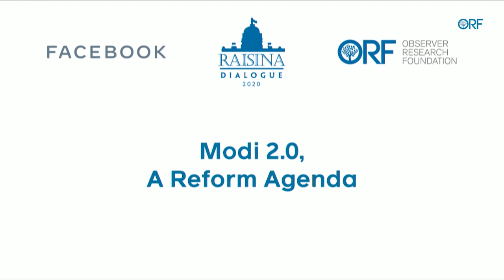Modi 2.0, A Reform Agenda | Kanchan Gupta | Richard M. Rossow | Bharath Gopalaswamy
Raisina Dialogue 2020 | At Raisina Dialogue 2020, Kanchan Gupta asks Richard M. Rossow, and Bharath Gopalaswamy, pressing questions: What is on the reforms wish list of industry, economists, and international investors? What are the prospects for big economic shifts in Prime Minister Modi’s second term as India moves towards a $5 trillion economy?

In Conversation:
Kanchan Gupta, Distinguished Fellow, Observer Research Foundation, India
Richard M. Rossow, Senior Adviser and Wadhwani Chair in U.S.-India Policy
Studies, Center for Strategic and International Studies, United States
Bharath Gopalaswamy, Senior Fellow, Observer Research Foundation, India

About Raisina Dialogue:
The Raisina Dialogue is India’s premier conference on geopolitics and geoeconomics committed to addressing the most challenging issues facing the global community. Every year, leaders in politics, business, media, and civil society converge in New Delhi to discuss the state of the world and explore opportunities for cooperation on a wide range of contemporary matters. The Dialogue is structured as a multi-stakeholder, cross-sectoral discussion, involving heads of state, cabinet ministers and local government officials, who are joined by thought leaders from the private sector, media and academia.